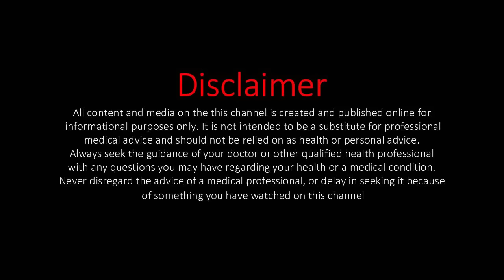Remove Skin Tag in from Your Neck, Eyelids or Face – World’s Best Home Remedy for Skin Tag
Apply this remedy overnight and remove tags from your neck, face or even eyelids. This is the world's best home remedy that I have found for the treatment of skin tags. I am sure you'll found this video helpful.